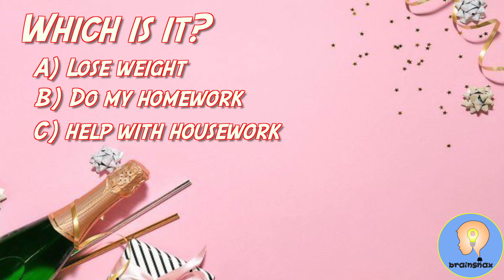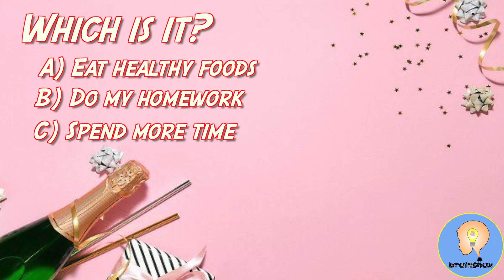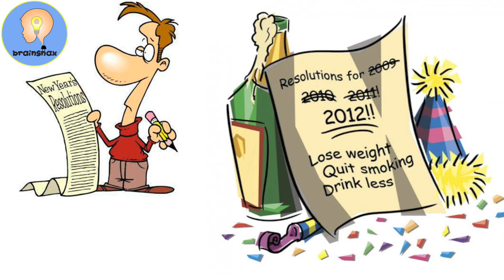New Years Quiz | Hidden picture | New Year's vocabulary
🎆 New Year's Quiz Extravaganza! 🎉🔍 Uncover Hidden Surprises and Boost Your Vocabulary!

Welcome to our festive New Year's Quiz game, where the excitement of fireworks meets the challenge of hidden pictures! 🎇🤔 Join us as we dive into a brain-busting adventure that not only sparks joy but also sharpens your New Year's vocabulary.

🔎 Can you unveil the mystery behind the fireworks and guess the hidden picture? This engaging brain break is designed to add a dash of fun to your day while reinforcing key New Year's vocabulary and resolutions. 🎨✨

🗣️ Share the joy by playing along with friends and family, and let the celebration begin! Whether you're a language enthusiast or just looking for a delightful way to welcome the New Year, this quiz is sure to leave you smiling and mentally invigorated. 🥳🧠

Let the countdown to knowledge and fun begin! Cheers to a vibrant vocabulary and a Happy New Year! 🎊📚

00:00 Start
00:28 First section
02:05 Second section
03:43 Third section
05:20 Fourth section
06:20 Review
07:55 Ending